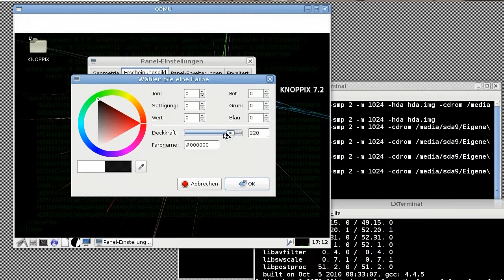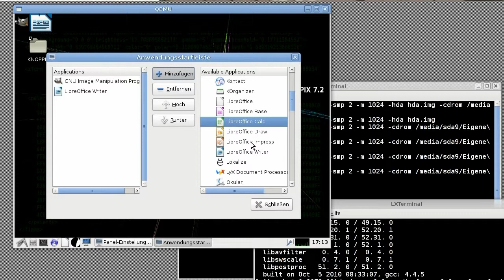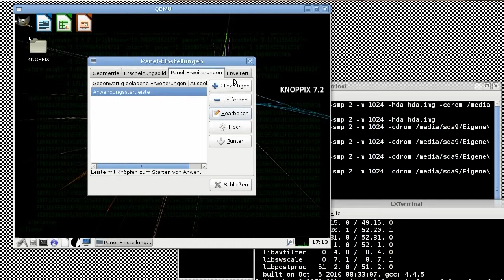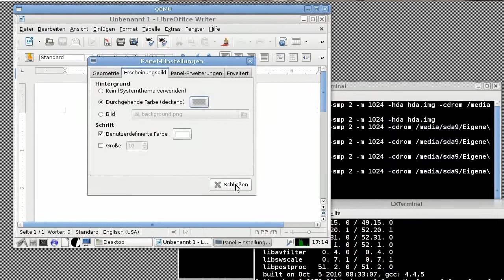RONNIX - Knoppix Schnellstart einrichten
Die Schritt für Schritt Anleitung zum einrichten einer Schnellstartleiste
Autor : RONNIX ( Ronny Barthmann )
Programme : ffmpeg ( x11grab ), OpenShot Video Editor

Über Autor ( RONNIX )
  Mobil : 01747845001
  Dienste : Verkauf, Support, Installation von KNOPPIX u.v.m. ( siehe Homepage )